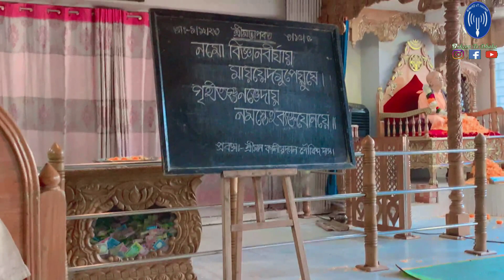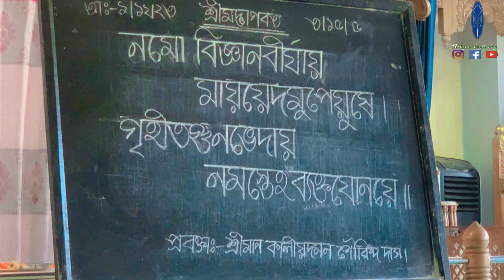শ্রীমদ্ভাগবত শ্লোক -৩/১৫/০৫ প্রবক্তা- শ্রীমান কালীয় দমন গোবিন্দ দাস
Welcome to ISKCON TV Dhaka Official,
ISKCON Bangladesh, broadcasting live and recorded temple activities from Headquarters ISKCON Swamibag Dhaka.
This is the official YouTube channel of ISKCON Dhaka. All programs of ISKCON Dhaka are broadcasted on this channel.